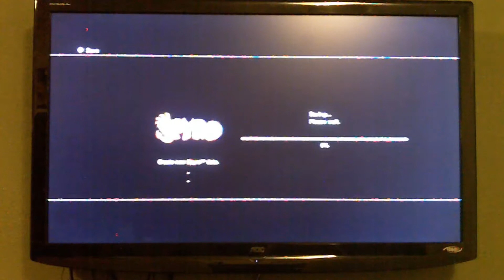The Legend of Spyro: Dawn of the Dragon - Part 2 - POWERS!!! - Lightning Gamers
In this episode, we get our breath powers and kick some moar butt!

Theme song: "Free (Crush 40 Version)"